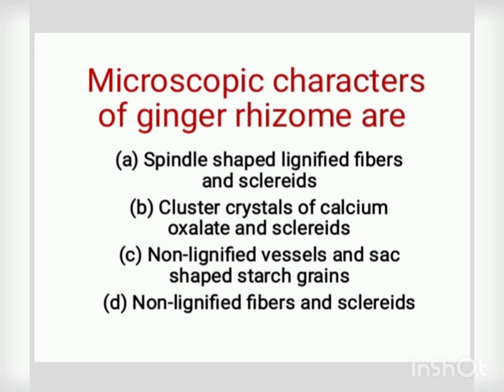GPAT questions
GPAT previous year question paper